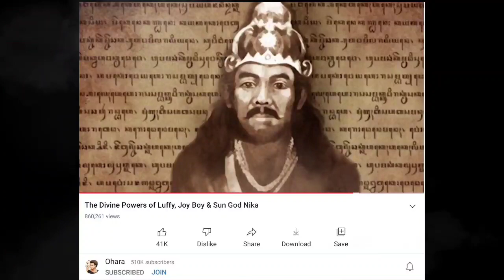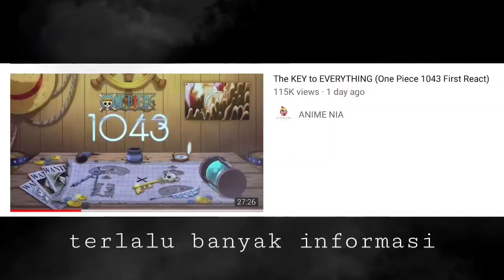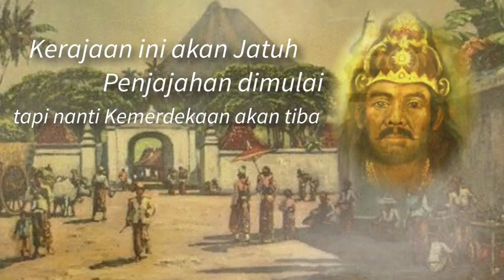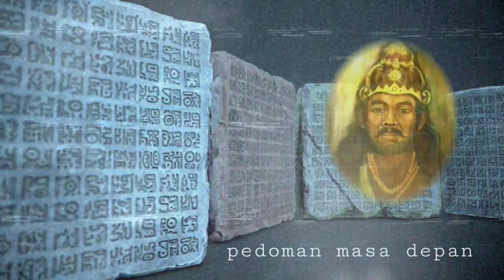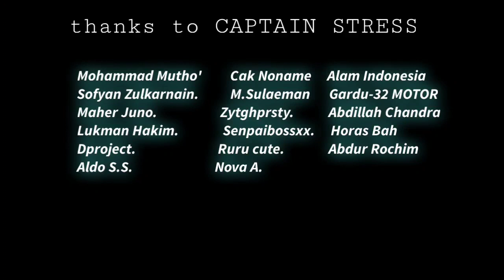GILA!!!!! LUFFY = JOY BOY = JOYO BOYO!!!?!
well monggo enjoy konten 3N JOYBOY = JOYO BOYO

Mr.K juga jualan PARFUM Aroma LAUTAN!!